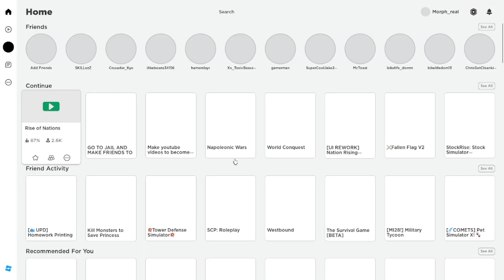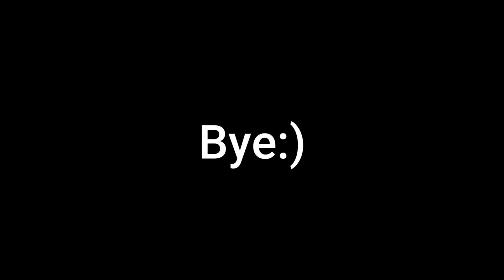Germany invades Europe (gone wrong)